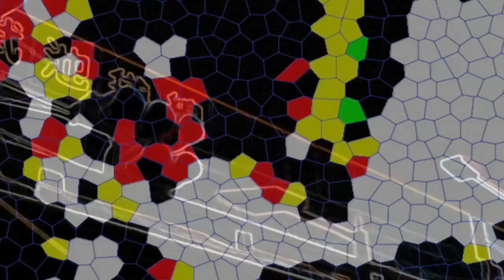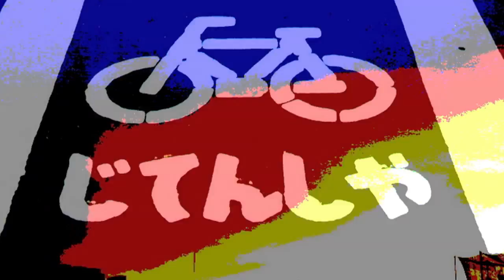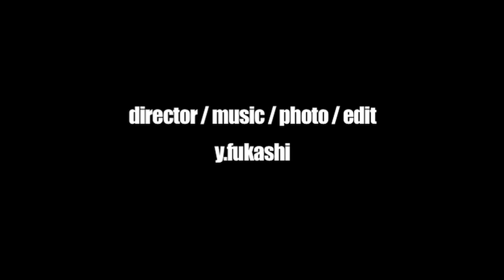slice of life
director / music / photo / edit by y.fukashi